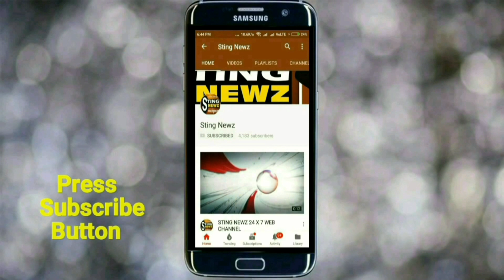অমিত শাহের হাত ধরে বিজেপিতে যোগ দিতে চলেছেন সব্যসাচী দত্ত, কি বললেন মুকুল রায়? শুনুন